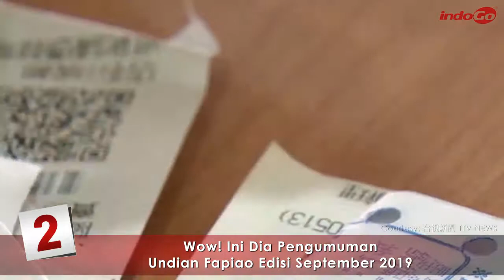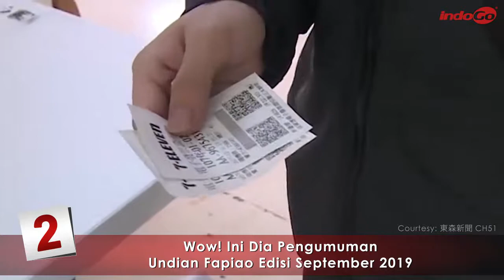Top 3 Minggu Ini - 27 September 2019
Berikut tiga berita terpopuler pilihan pembaca pada Minggu ini:
1. Kunjungi Penghu, NIA Taiwan Gelar Penyuluhan Layanan Keimigrasian Bagi Pekerja Dan Warga Migran

2. Wow! Ini Dia Pengumuman Undian Fapiao Edisi September 2019

3. Bertemu Dengan Asosiasi Muslim, Presiden Tsai Promosikan Wisata Halal Di Taiwan

Jangan lewatkan tayangan TOP 3 Minggu Ini setiap hari Jumat pukul 8 malam waktu Taiwan, hanya di IndoGo.